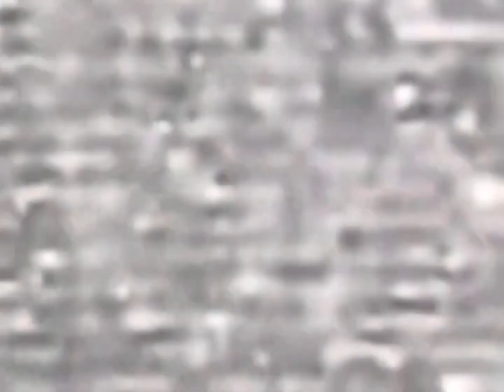Jordan Willson Show (episode #1) We’re HERE jalienz 💛👽🖖